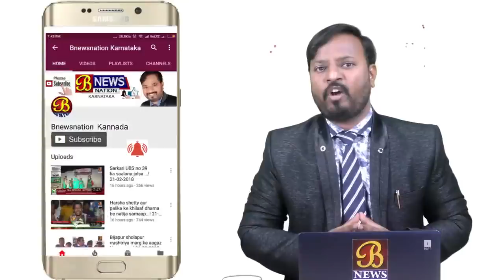ಚಿಂಚೋಳಿ ಉಪಚುನಾವಣೆ ಭರ್ಜರಿ ಪ್ರಚಾರ...! 12-05-2019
ಅರಣಕಲ್ ಗ್ರಾಮದಲ್ಲಿ ನಡೆಯುತ್ತಿರುವ ಕಾಂಗ್ರೆಸ್ ಪ್ರಚಾರ ಸಭೆಯಲ್ಲಿ ಮಾಜಿ ಮುಖ್ಯಮಂತ್ರಿ ಸಿದ್ದರಾಮಯ್ಯ ಮಾತನಾಡಿ ಉಮೇಶ್ ಜಾಧವ್ ಕಾಂಗ್ರೆಸ್ ಪಕ್ಷ ಬಿಡಲು ಅವರಿಗೆ ಯಾವುದೇ ಕಾರಣ ಇರಲಿಲ್ಲ.ಮೋದಲಬಾರಿ ಶಾಸಕನಾದ ಉಮೇಶ್ ಜಾಧವ್ ಗೆ ಪಾರ್ಲಿಮೆಂಟ್ ಸೆಕ್ರೆಟ್ರಿ ಮಾಡಿದ್ದೆ.ಎರಡನೇ ಬಾರಿ ಕೂಡ ಉಗ್ರಣ ನಿಗಮದ ಅಧ್ಯಕ್ಷ ಮಾಡಲಾಗಿತ್ತು.ಕಾಂಗ್ರೆಸ್ ಪಕ್ಷದಿಂದ ಗೆದ್ದಂತಾ ಉಮೇಶ್ ಜಾಧವ್ ಕ್ಷೇತ್ರದ ಮತದಾರರು ಹಾಗೂ ಕಾರ್ಯಕರ್ತರನ್ನು ಕೇಳದೆ ಬೇರೆ ಪಕ್ಷಕ್ಕೆ ಹೋದ. ಹಣದ ಆಸೆ ಅಥವಾ ಅಧಿಕಾರದ ಆಸೆಯಿಂದ ಉಮೇಶ್ ಜಾಧವ್ ಬೇರೆ ಬಿಜೆಪಿ ಪಕ್ಷಕ್ಕೆ ಹೋಗಿದ್ದಾರೆ. ಎಂದು ವಾಗ್ದಾಳಿ ನಡೆಸಿದರು.
ಇದು ಗುಲ್ಬರ್ಗಾದಿಂದ ಮಿರ್ಜಾ ಸರ್ಪರಾಜ ಅವರ ವರದಿ